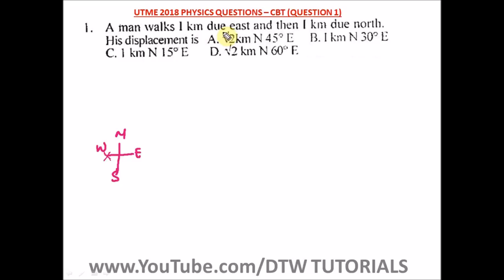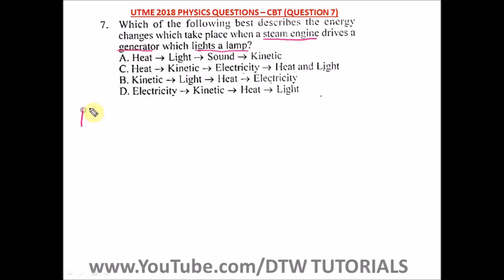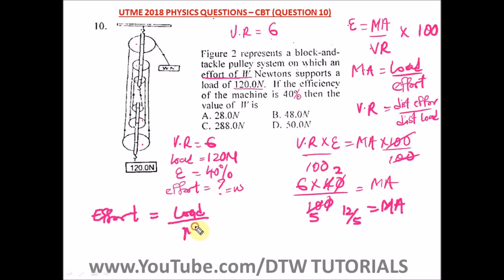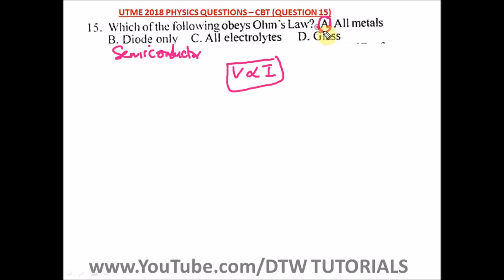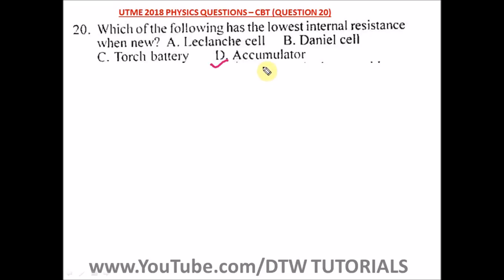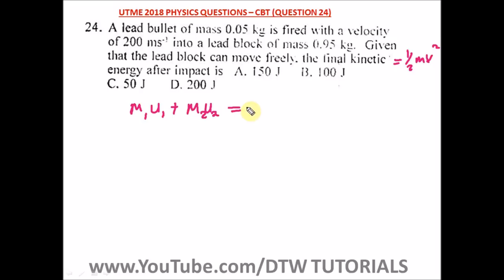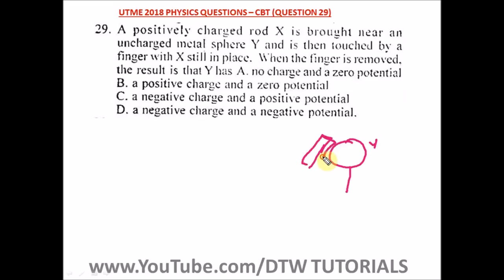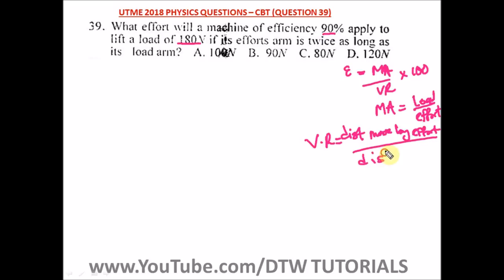JAMB Physics 2018 Complete 40 Questions Solved/Explained | Jamb Past Questions and Answers Video Phy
JAMB video solution tutorials - JAMB Physics 2018 Complete 40 Questions Solved/Explained | Jamb Past Questions and Answers Videos on Physics, Maths - JAMB 2019 Prep

Check our blog for your Jamb Syllabus download and many more.
Jamb 2020

-Join our JAMB 2020 Free Online Tutorials On Our Facebook Group;
Do also use the link above to invite your friends to the group.

DTW TUTORIALS.